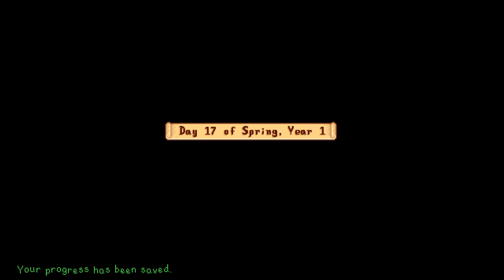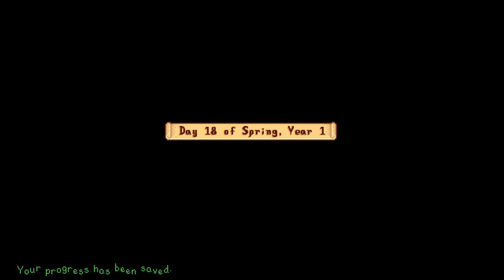Stardew Valley Spring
I’m Legally Lifted I’m a full time streamer, dreamer, & supporter. I go live everyday on Twitch at 10Am Est❤️‍🔥I am cultivating a safe space to network and grow together consistently ❤️‍🔥 I create and giveaway free art and emotes live on my stream. I also give back 100% of my YouTube revenue to support other content creators!! Thank you for connecting with me 💨 Thank you all for lifting me up!!!